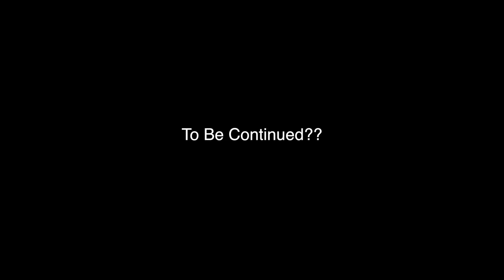ROOF ACCESS! - Rust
Toothy and I hop on a fresh server and make some serious plays. Hope you enjoy!